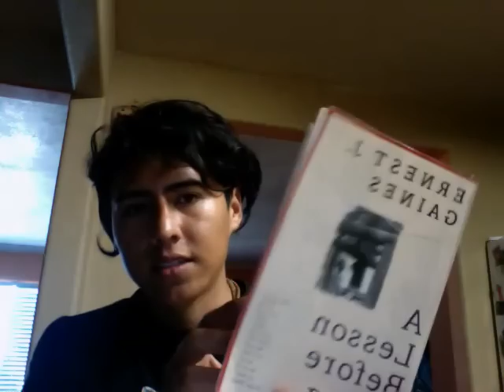Chapter 1 A Lesson Before Dying with comments (Audiobook)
Book
Gaines, Ernest J. A Lesson before Dying. New York: A. A. Knopf, 1993. Print.